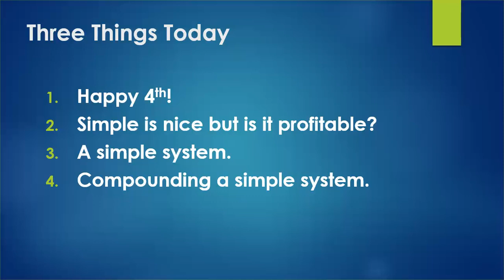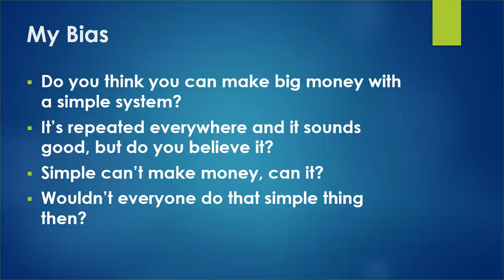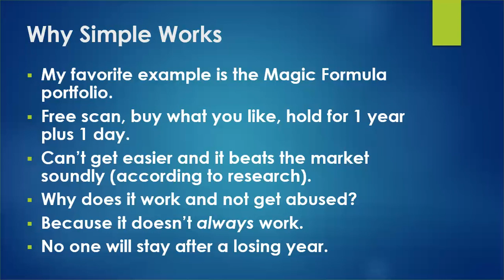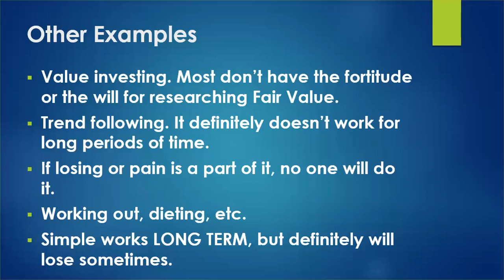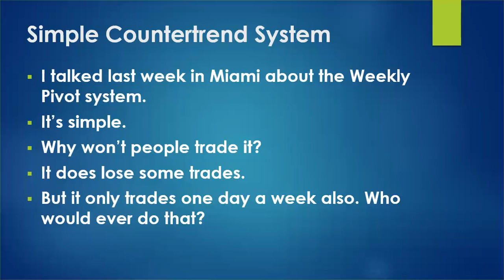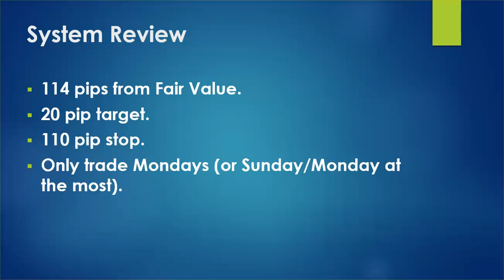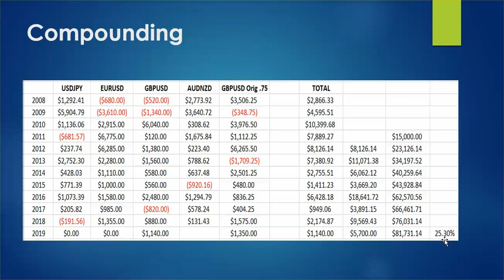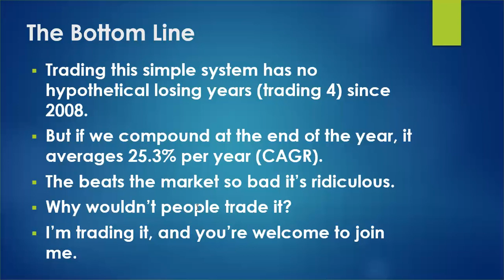Making Big Money From a Simple System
Do simple systems really work? We go over the numbers and get an answer in this week's video.